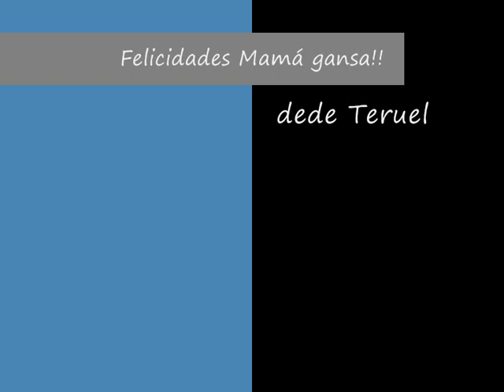Una de las gansas